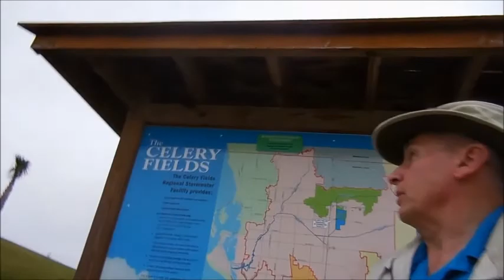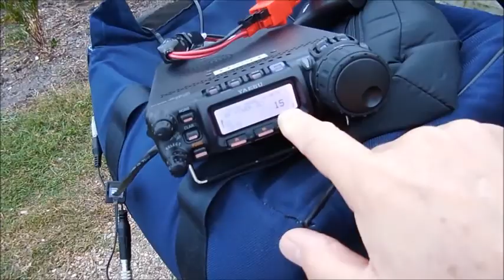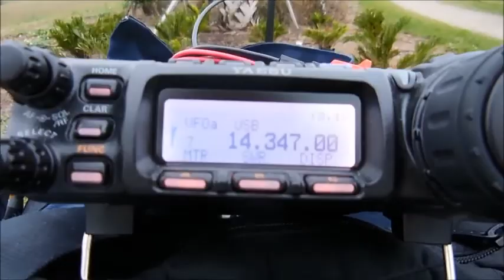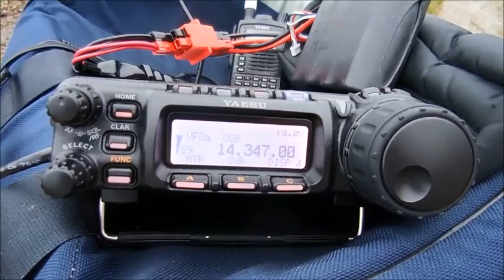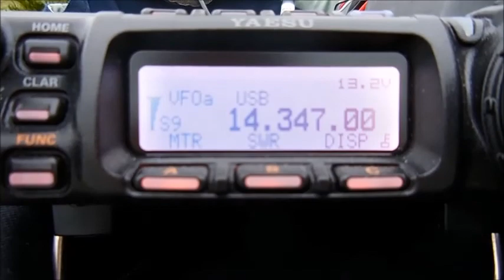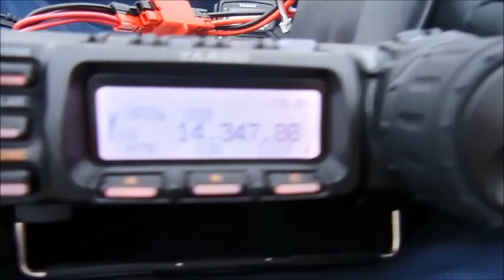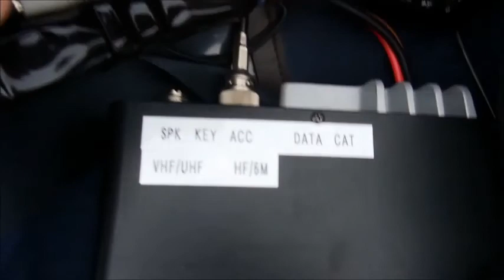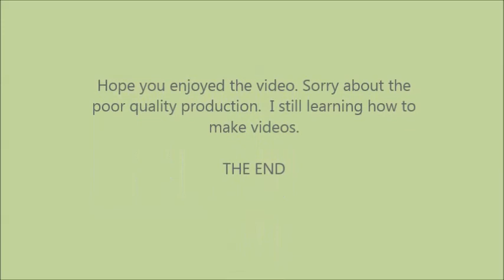Magnet loop antenna operation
George N2SQ, Takes his homebrew magnetic loop antenna to the Celery Fields Park, aka Mt. Sarasota, elevation 98ft for on air trials. As band conditions improved so did the signal reports.The antenna preformed very well. The coax is RG-8 solid Teflon dielectric using only the shield of the coax, the center conductor is not connect. The capacitor is a 25-100pf air variable reduction gear type that I bought at Orlando HamCation 2014 for $2.00. The inner loop is the same RG-8 coax as the outer loop,1/5th the size of the outer loop. The RG-58/U feed cable is connected to the inner loop. The center conductor of the feed cable is connected to one side of the inner loop shield, and the shield of the feed cable is connected to the other end of the shield of the inner loop. There are many web sites with info about magnetic loops that I looked at, not one in particular. The arc over power level is different on each band.  There are three videos on my channel about the antenna, read the comments on each video. I hope this helps